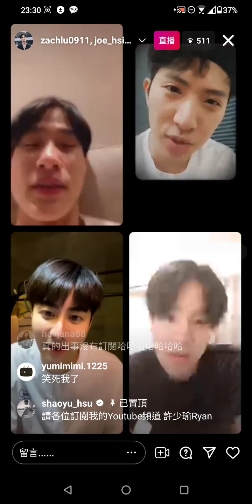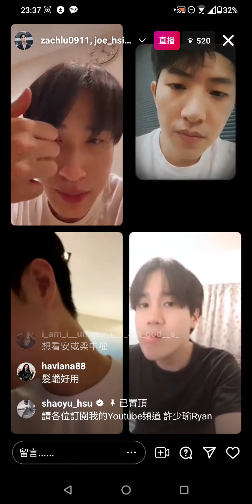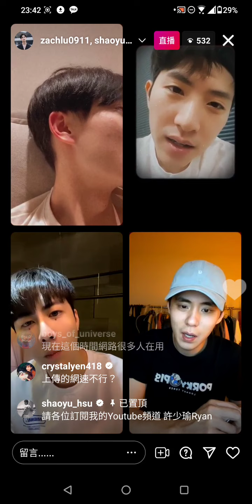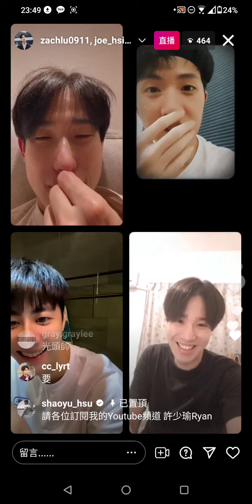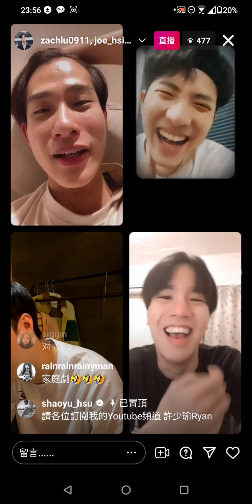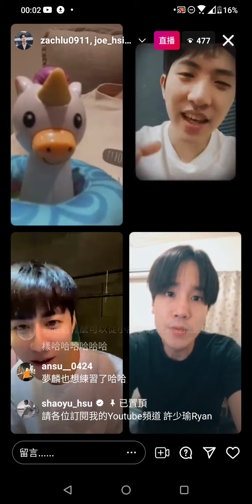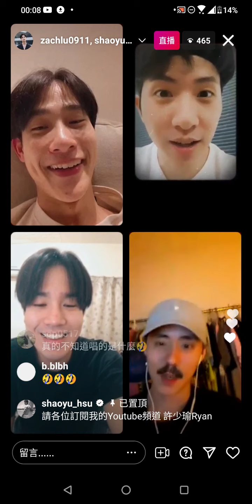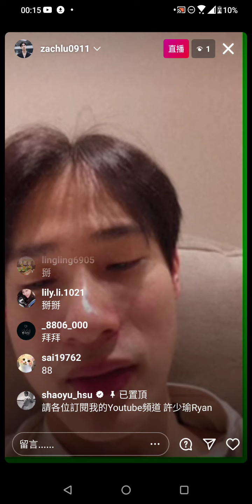210612許少瑜 楊孟霖 謝毅宏 盧彥澤 Instagram直播(留言ver.)part2